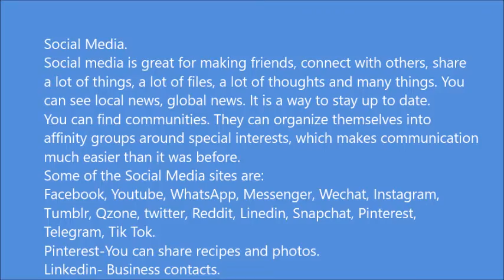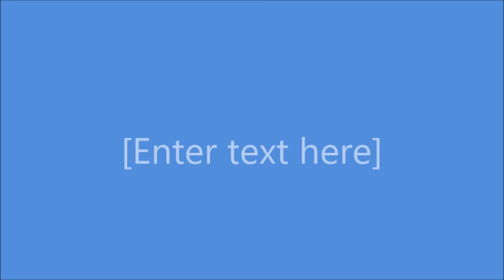Ventajas y Desventajas de los Medios Sociales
Las ventajas y desventajas de usar los Medios Sociales, como el Facebook, etc. 107